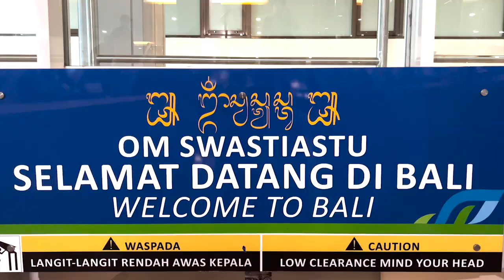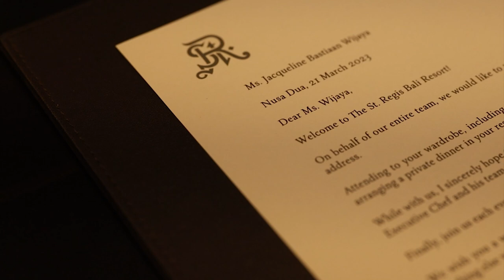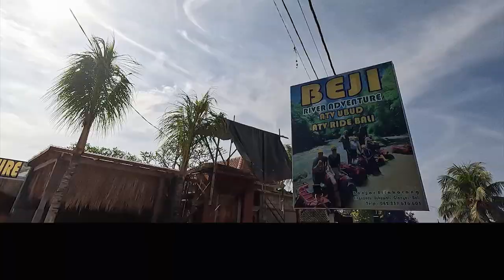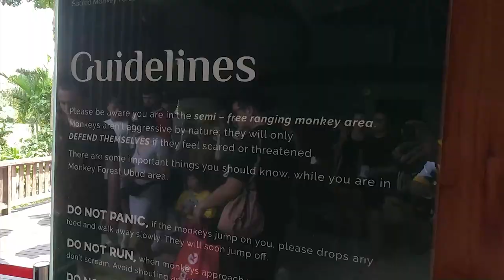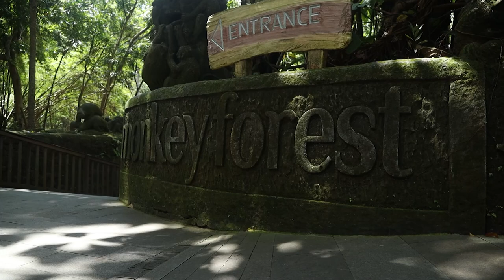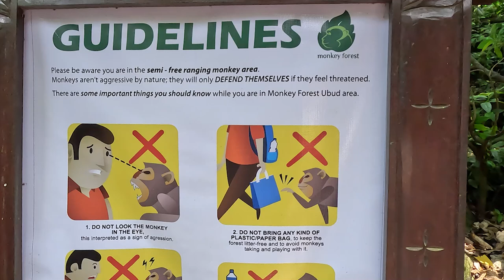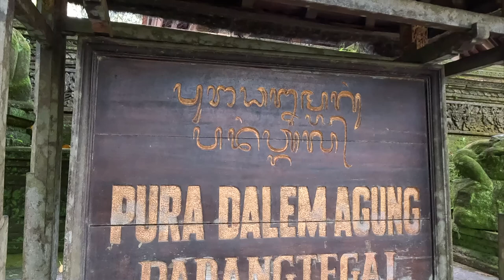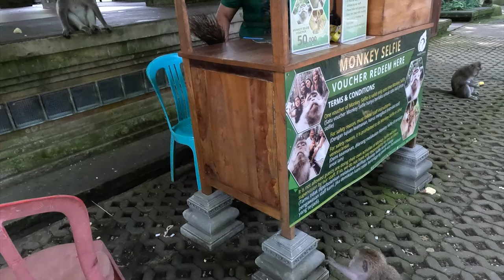Pertama Kali Ke Bali Nyepi!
Hi guys, apa kabar? semoga dalam keadaan sehat semua ya!